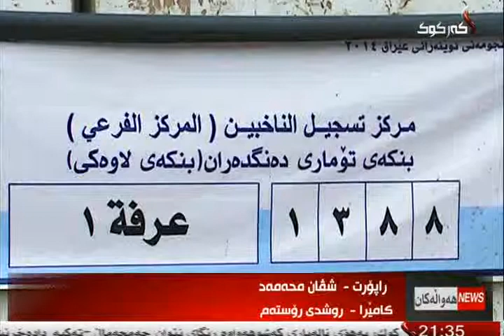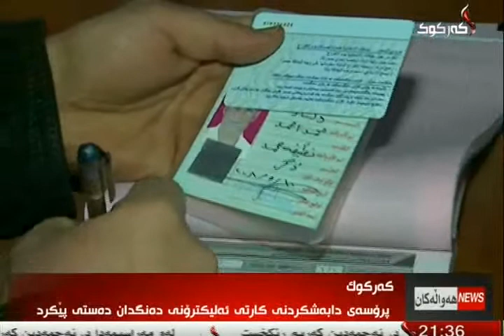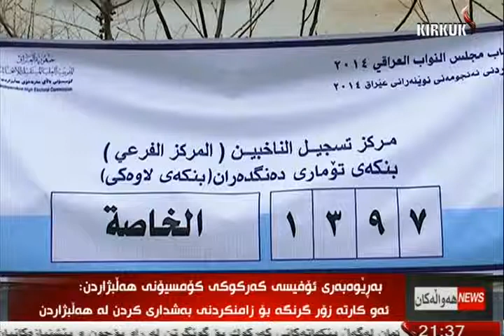راپۆرت - شڤان محمد 4-2-2014